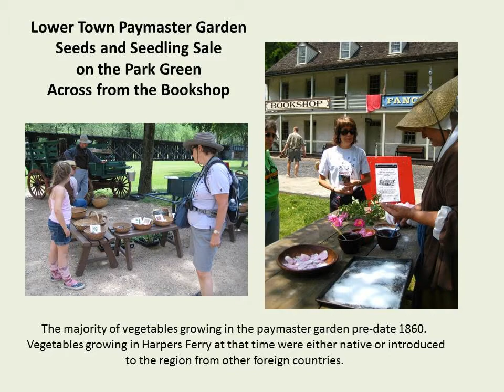Living Antiques! Heirloom Garden Vegetables Plant Sale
Featuring 19th century horticulturalist expert Carol Anderson on site in the park's Historic Paymaster Garden to coach and assist in how to organically care for heirloom plants.  Through the bookshop , purchase 19th century varieties of heirloom tomatoes, peppers, cabbage seedlings, and numerous heirloom seeds for May plantings.  (Tender seedling plants cannot be shipped)

Location: Park Green across from the Bookshop, Lower Town, Harpers Ferry
Fee Information: Park Entrance Fee: $10.00 per vehicle for 3 days or $5.00 per person on foot or bicycle.